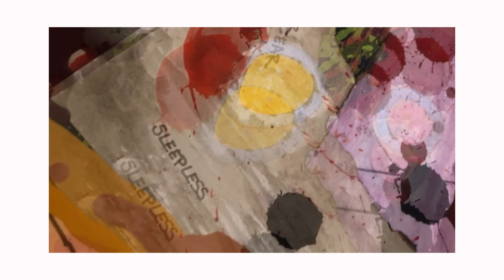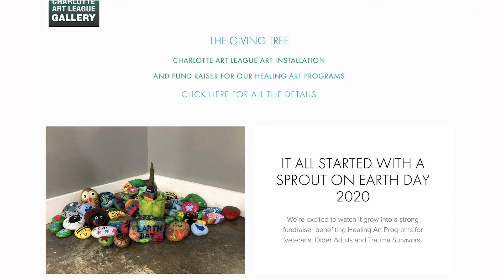Loving the Artist Within Featuring Jim Dukes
Right now things look bit different, paths are being altered and we don't know what to expect in the future. Our guest this week Jim Dukes had his path altered quite traumatically in Iraq where he diffused bombs as a civil engineer with the UN. He was caught in one of the explosions and his life was forever changed. Listen to how Jim found his artist within and is not helping others do the same.
About Jim:

he Director of Healing Art Programs at The Big Red Barn Retreat in Blythwood, SC. He develops and facilitates unique, non therapeutic healing art and photography workshops to drill sergeants, active duty military, veterans as well as their spouses and families. He is a volunteer photographer for Operation Enduring Warrior, a national nonprofit which supports disabled veterans. Jim is the Executive Director for the Charlotte Art League and volunteer with MHA. When not teaching healing art, he maintains an active national photography business and supports his sons interests and activities. and drinks lots of coffee!